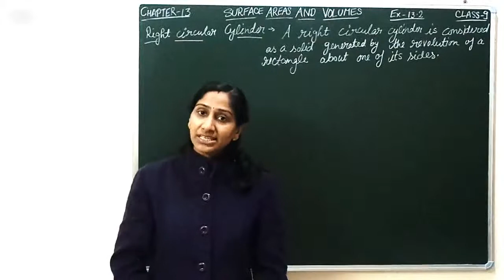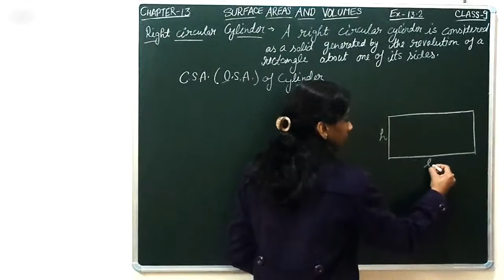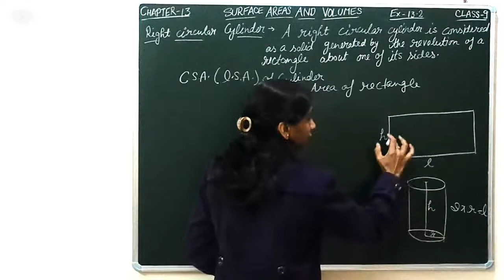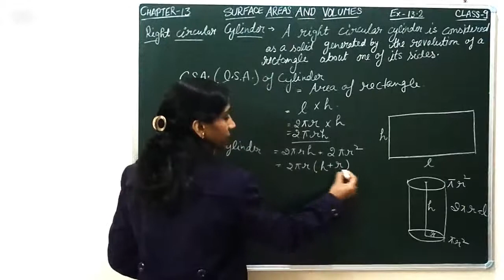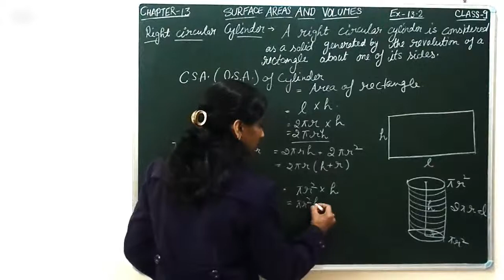SURFACE AREAS AND VOLUMES : INTRO FOR EX 13.2 CH 13 CBSE NCERT (DAY 313)| MATHS CLASS 9 RITU JAIN